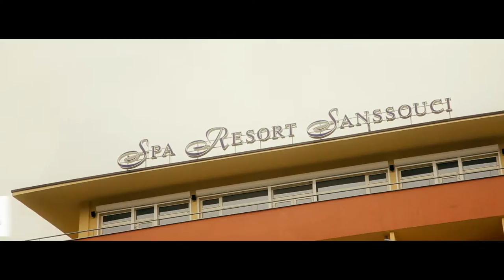Hotel SanSoucci - Spa&Wellness